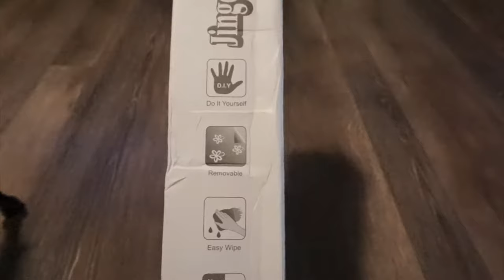DIY: Wall Clock